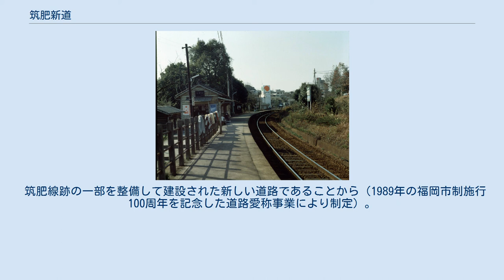筑肥新道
廃止直前の1983年1月の小笹駅。
現在では掘り下げられた上、駅舎の部分には公園が、線路の部分には3車線の道路（筑肥新道）が整備された。
奥に写るユニードの建物には現在、サニー小笹店などが入居している。
 筑肥新道（ちくひしんどう）は、福岡県福岡市中央区の平尾駅入口交差点から新田島橋東交差点までの市道博多駅鳥飼線と市道平尾別府線の3.0kmに付けられた福岡市道路愛称。
 1983年に福岡市地下鉄空港線建設のために廃止された筑肥線（博多駅 - 姪浜駅間）のうち、筑前高宮駅から鳥飼駅までの間の線路跡を利用して新設・拡幅された道路であり、愛称もこれに由来する。
 現在の小笹西交差点から東の区間では、筑前高宮駅 - 小笹駅間の線路跡を利用して、片側1車線の車道と両側に広い路肩と歩道が新設された。
2009年頃に小笹西交差点から福岡県道555号桧原比恵線が交差する平和交差点までの東行き区間が両側の路側帯をなくして2車線に増やされ（西行きは1車線）、現道である県道のバイパスとしての機能が強くなった。
また、小笹西交差点より西の区間では、小笹駅 - 鳥飼駅間の約700mの線路跡を利用して、片側1車線だった現道を片側2車線に拡幅した。
筑肥線が並走していない区間では長らく片側1車線であったが、2000年に新田島橋東交差点以西で都市計画道路別府香椎線が整備される際に拡幅され、現在は小笹西交差点から西の約1.1kmの区間が片側2車線で整備されている。
 筑肥線跡の一部を整備して建設された新しい道路であることから（1989年の福岡市制施行100周年を記念した道路愛称事業により制定）。